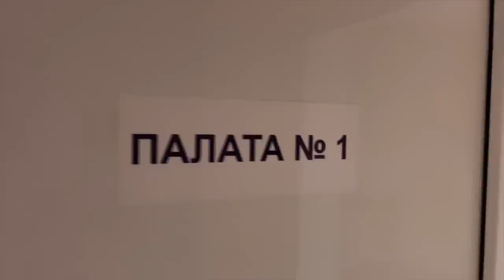ПІСЛЯ РОДДІВ НІКА НЕ МОЖЕ ХОДИТИ У РОДДОМІ ХОВАЄМСЯ У БОМБОСХОВИЩЕ В УКРАЇНІ ВЛОГ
ПІСЛЯ РОДІВ НІКА НЕ МОЖЕ ХОДИТИ У РОДДОМІ ХОВАЄМСЯ У БОМБОСХОВИЩЕ В УКРАЇНІ ВЛОГ